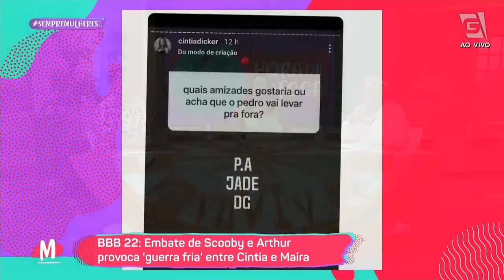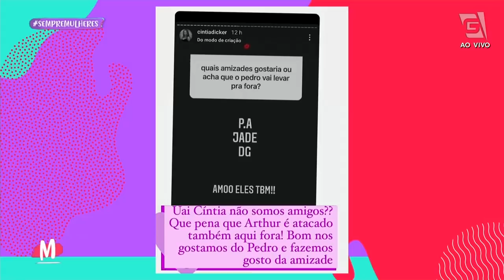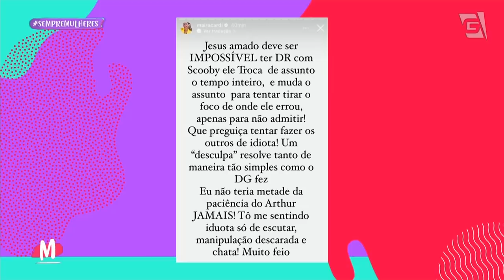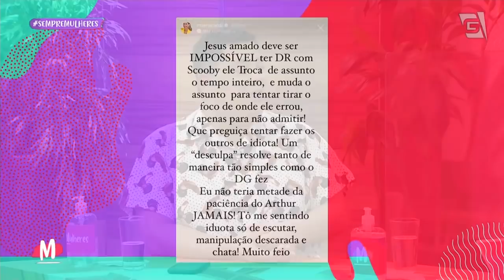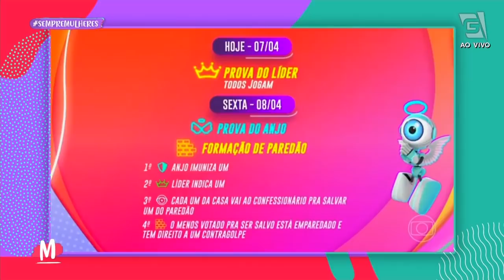Giovanna Antonelli passa por cirurgia delicada - Mulheres (08/04/22)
Giovanna Antonelli passa por cirurgia delicada. Bora descobrir aqui na HoraDaFofoca!

00:00 - Introdução
01:48 - Giovanna Antonelli passa por cirurgia delicada
04:44 - BBB 22: Embate entre Arthur Aguiar e Scooby provoca 'guerra fria' entre Cintia e Maíra;
14:40 - Mara Maravilha pede desculpas à Xuxa;
27:15 - Fique por dentro do BBB 22.